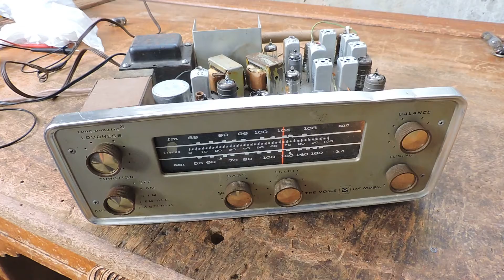Voice of Music model 1467 tube receiver ebay listing 134025640157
This is a Voice of Music Receiver we have repaired and are selling on ebay.
Come and buy or bid with mrfixit- new and used electronics
Since 1970  Since 1999 on ebay